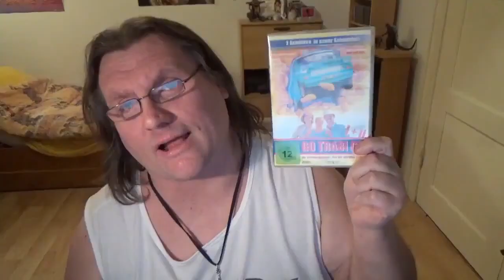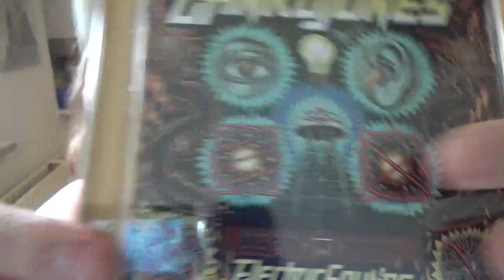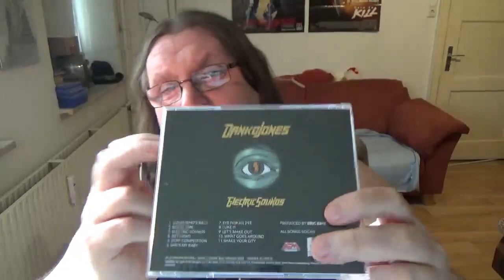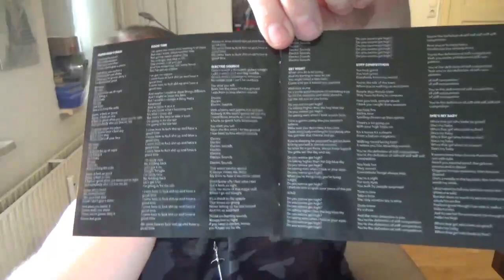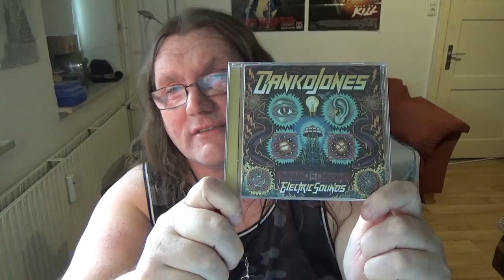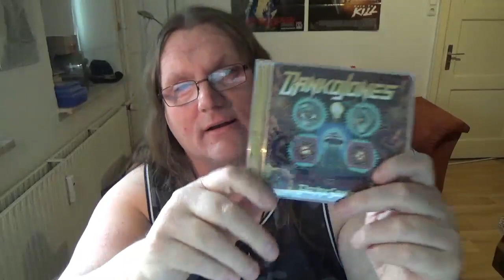CD REVIEW Danko Jones - Electric Sounds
Video ohne Intro: 0:53